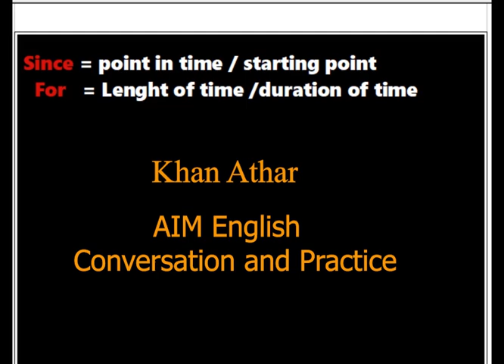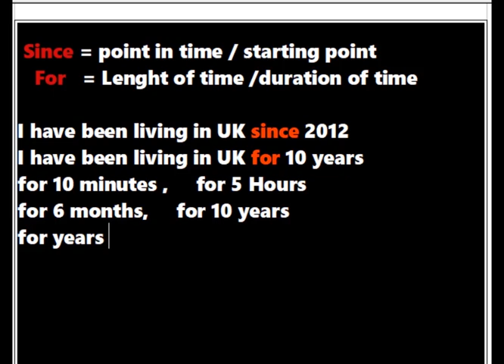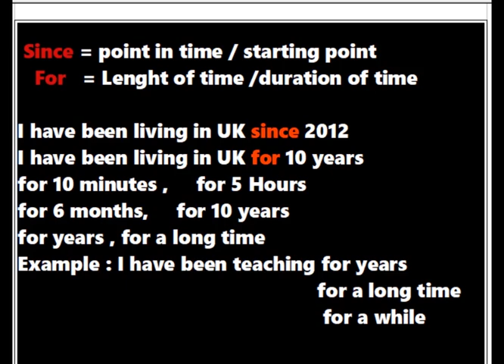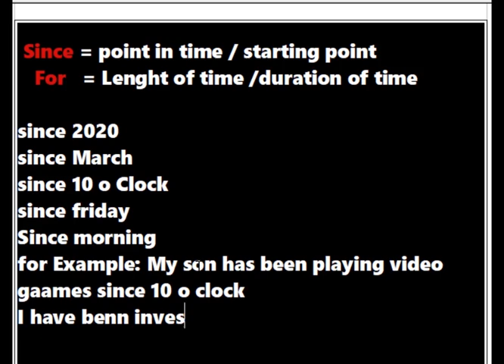English Grammar | What is the difference between Since and For ?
In this English grammar lesson , you will understand two things.
What is the difference between Since and For?
How to use since and for correctly in spoken English?

Our videos contain lots of conversations on various topics that will help you improve your English vocabulary and spoken English. You can also learn grammar in a fun way, easy to understand by almost anyone! The English level used in our videos ranges from beginner to upper-intermediate. Learn English in an entertaining way!
ESL (English as a Second Language)
  / learnenglishwithme2022

 Free Online English Classes Advanced English Structure
 Daily Use English Sentences
English Speaking Practice Future Perfect Continuous Tense
Free Online Classes
English Speaking Practice at classroom
Classroom English Practice Daily Use English Sentences
Daily Use English Structures
Important English Sentence Structures
 Newspaper vocabulary
 Vocabulary practice
Learning English through Urdu/ Hindi
1- Prasent Indefinite Sentences
 2- Prasent Indefinite Sentences for practice
 3- Prasent Indefinite Sentences example
 4- Prasent Indefinite Sentences in english
5- Prasent Indefinite Sentences exercise
6 - Prasent Indefinite Sentences questions answers
7- English Conversation practice
8 - English Conversation for beginners
 9- Past Indifinite sentences
10- Past Indifinite sentences for practice
 11- Past Indifinite sentences in english
12 - Past Indifinite sentences exercise
 13- Past Indifinite sentences questions and answers
 14- Past Indifinite sentences example
 15- Future Indifinite sentences
 16- Future Indifinite sentences for practice
 17- Future Indifinite sentences example
 18- Future Indifinite sentences exercise
 19-Future Indifinite sentences in english
 20- Future Indifinite sentences questions and answers